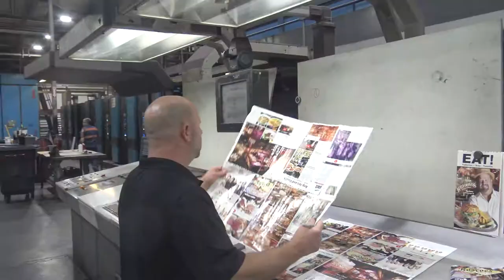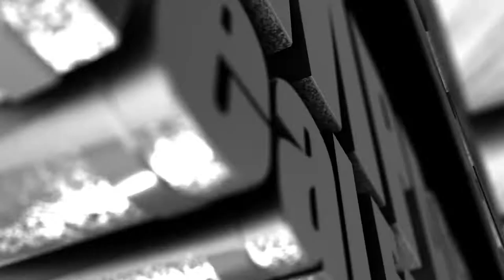Eating With Impact at Burger Parlor in Downtown Fullerton California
Rex, Theresa, Keith and Mihir try "The Portland", Burger Parlor's vegetarian burger. They also try two of the Chef Driven burgers and the Captain Crunch Shake, The Cinnamon Toast Shake and The Banana Nutella Shake. Find out which ones they like best. EatOCnow This is the official YouTube Channel for EAT! Magazine of Fullerton, Brea and Placentia in Orange County California